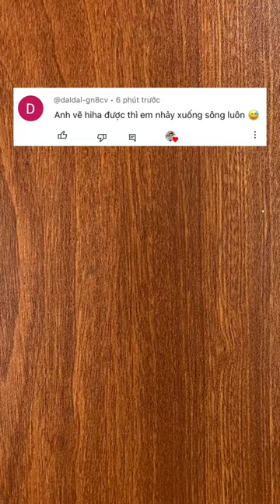Thách vẽ Oops Hiha em nhảy xuống sông luôn